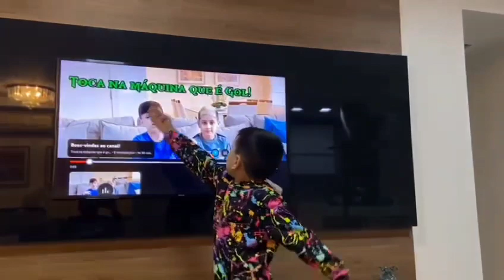Nova empreitada: canal 'Toca na máquina que é Gol!'